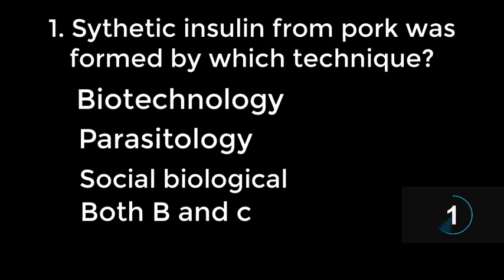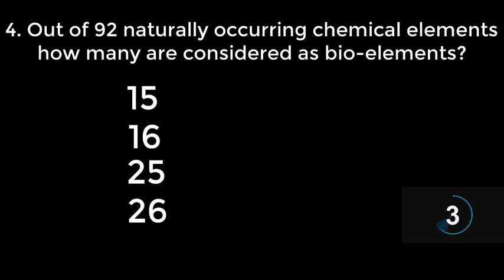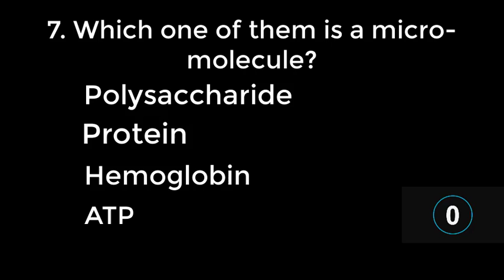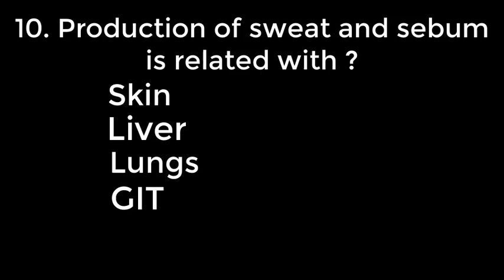Biology most repeated mcqs || biology mcqs neet || biology question mdcat | mdcat preparation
In this video i will share you the most repeated and important biologymcqs for PPSC NTS FPSC AND COMPETITIVE Exams.
50 Biology MCQs For PPSC, NTS, FPSC | biology mcqs

how to guess mcqs correctly in neet 2022 biology,
full biology revision for neet mcqs,
class 12 biology neet mcqs,
bio neet mcq app,
biology neet mcq books,
neet bio mcq book,
neet biology mcq chapter wise,
neet biology mcq chapter wise in hindi,
neet biology mcq chapter wise in gujarati,
neet biology mcq chapter wise 2022,
bio neet mcqs,
biology most important mcqs,
biology mcq neet 2021,
biology neet questions,
biology neet mcqs english,
biology neet mcqs explanation,
biology neet mcqs explain,
biology mcqs for neet,
most important mcqs of biology for neet,
biology neet mcq in gujarati,
neet biology mcq hindi,
neet biology mcq in hindi,
neet biology important mcq,
neet bio imp mcq,
neet biology mcq questions in hindi 2022,
biology neet mcqs jee,
biology neet mcqs job,
mcq neet biology,
biology neet mcqs kppsc,
biology neet mcqs kya hota hai,
biology neet mcqs kya hai,
biology neet mcqs khan sir,
biology neet level mcq,
biology neet mcqs marathi,
biology neet mcqs new,
biology neet mcqs neet,
mcqs of neet biology,
biology neet mcq practice,
biology neet mcq questions,
neet biology mcq questions in hindi,
biological classification neet mcq questions,
biology neet one shot mcq questions,
question biology,
multiple choice questions biology,
biology neet mcqs revision,
biology neet mcqs reaction,
biology neet mcqs review,
biology neet mcq series,
biology neet mcq tricks,
neet bio mcq test,
biology neet mcqs unacademy,
biology neet mcqs video,
biology neet mcqs vedantu,
biology neet mcqs vector,
biology neet mcqs x factor,
biology neet mcqs x class,
biology neet mcqs x1,
biology neet mcqs youtube,
bio class 11 mcq,
biology class 11 mcq,
biology neet mcqs zoology,
biology neet mcqs zero,
biology neet mcqs zone,
zoology neet mcqs,
biology neet mcqs 01,
biology neet mcq 2022,
bio neet mcq 2021,
biology class 12 neet mcq 2022,
biological classification neet 2022 mcq,
biology neet mcqs 30 minutes,
biology neet mcqs 426,
biology neet mcqs 4u,
biology neet mcqs 4k,
biology neet mcqs 6th,
neet mcqs biology,